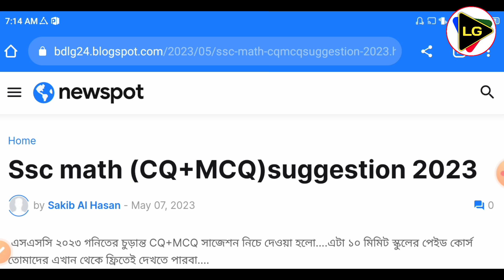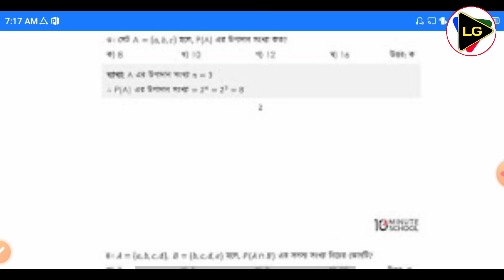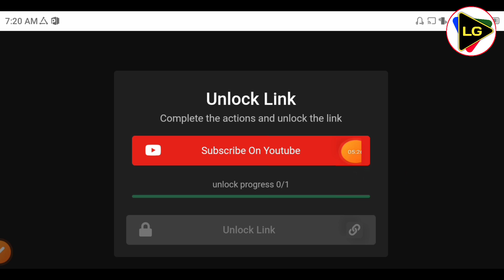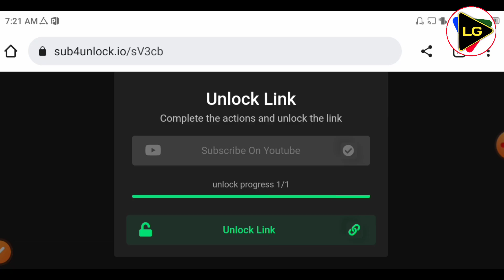SSC Math (MCQ+CQ) Suggestion 2023 || প্রশ্ন + উত্তর দেখে নাও || ১০০% কমন পাবা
SSC Math MCQ+CQ suggestion 2023

.Related tags.